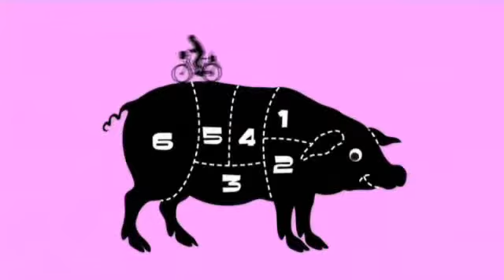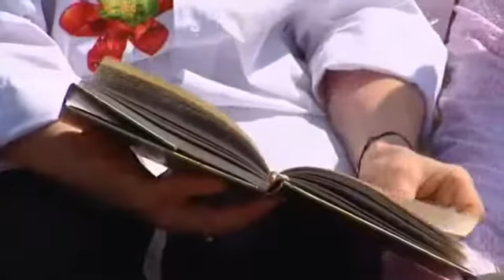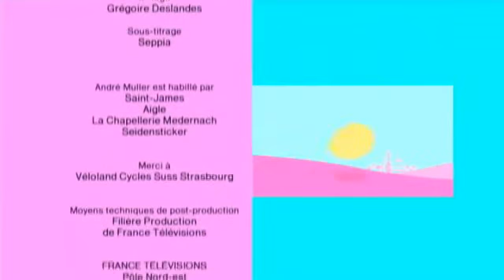vdetv Josiane SUTTER futur animatrice des ateliers de cuisine de Vue (d') Ensemble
BONNE NOUVELLE !!! Nos ateliers de cuisine reprennent bientôt . Nous aurons l'immense honneur d'avoir JOSIANE SUTTER à nos cotés qui animera ces ateliers , co-créatrice de l'Auberge "La Ferme de Manou". Cette femme remarquable a notamment reçu le prix de 'Maitre restaurateur de France 2012' Découvrez là en vidéo